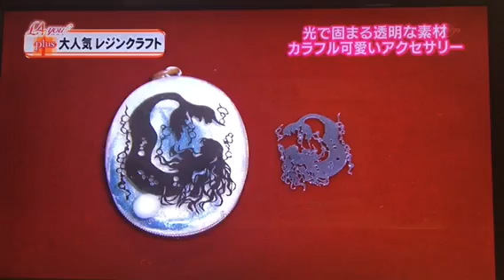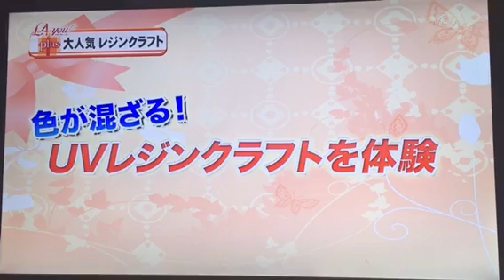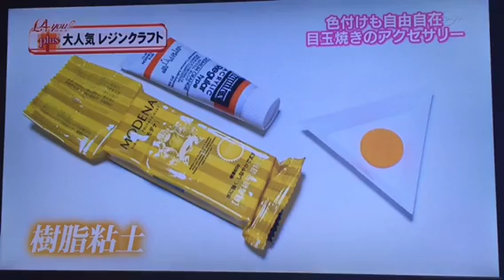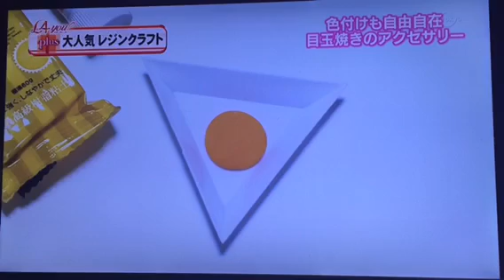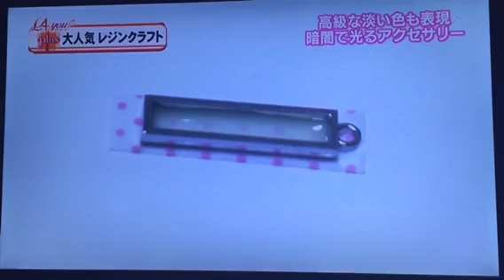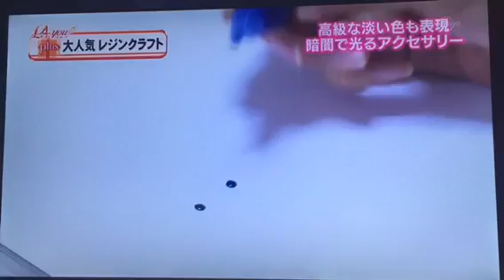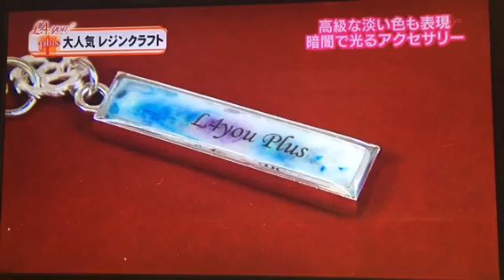【作り方】目玉焼き！生玉子！UVレジン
レジンクラフト®はデコレジーナだけのオリジナルレジン教室です。
デコレジーナで開発したUVレジンやエポキシ樹脂、シリコーンなどを使って、自分だけのアクセサリーを作りましょう。